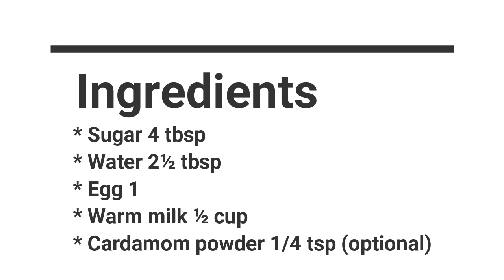How to make caramel pudding [Easy dessert]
Caramel pudding

Ingredients
Egg 1
Warm milk ½ cup
Cardamom powder 1/4 tsp (optional)